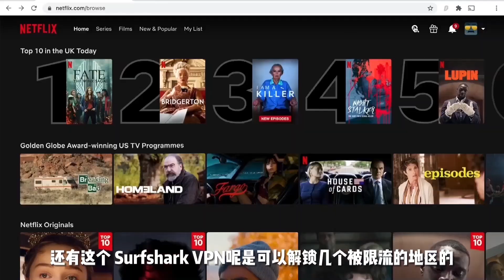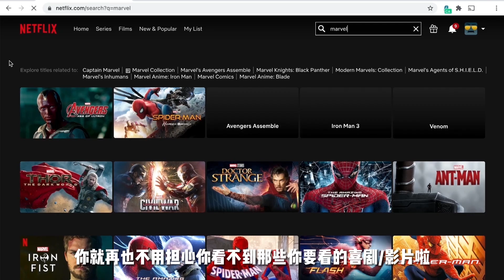【QnA问答题】怀 孕 周 期 大 爆 料 ！ 怀 孕 后 还 有 性 生 活 吗 ？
终于解答了你们问了很久的问题了
目前只想宝宝安安全全的出来❤
一起期待宝宝的诞生吧！

或輸入優惠代碼 [jasminey] 獲得1.7折優惠，
從現在到 7/4 止 Surfshark訂閱兩年方案還送免費3個月的使用期，
並享有27個月的Antivirus！

每個星期不定时發布新影片~